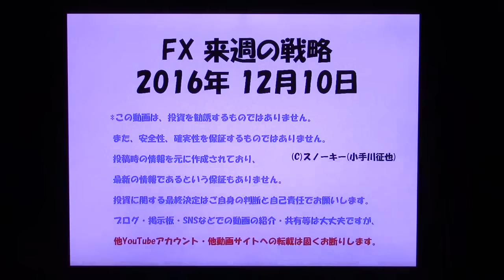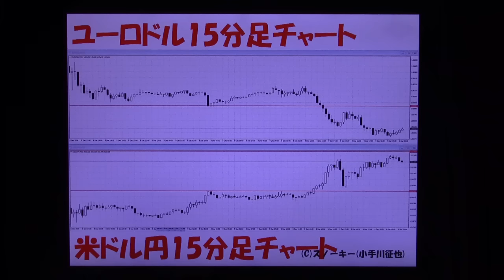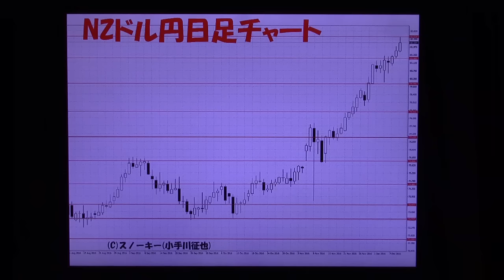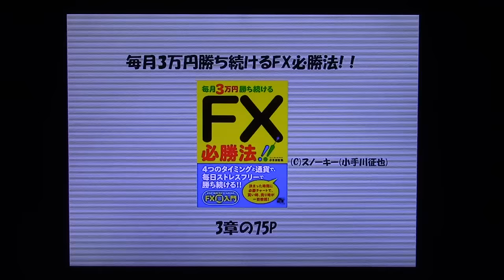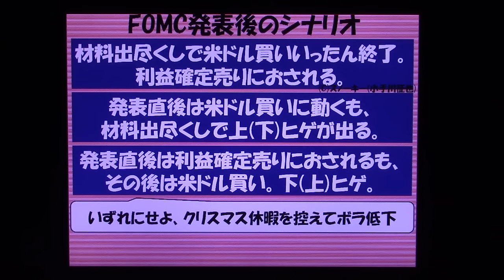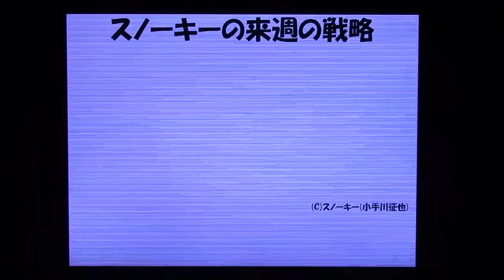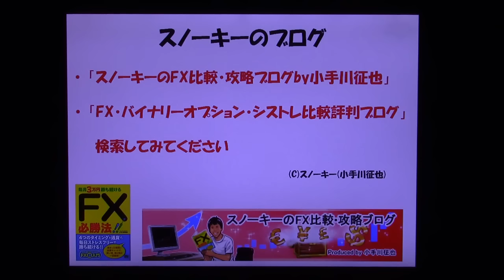いよいよFOMC！トランプラリー終了なるか？FX 来週の戦略 2016年12月10日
2016年12月10日の、来週の為替予想とスノーキーのFX戦略です。